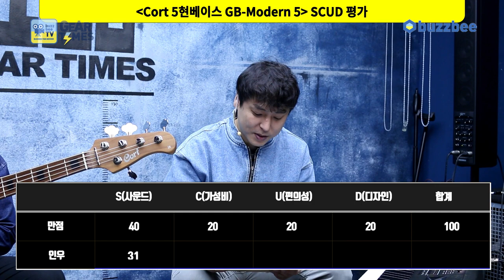[GearTimes 3530회] 콜트 Cort 5현베이스 GB-Modern 5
콜트 Cort 5현베이스 GB-Modern 5

0:00 오프닝
1:58 스펙(Spec)
5:18 사운드 테스트 (sound test)
9:08 시연 (Demo)
13:40 한줄평
14:19 점수